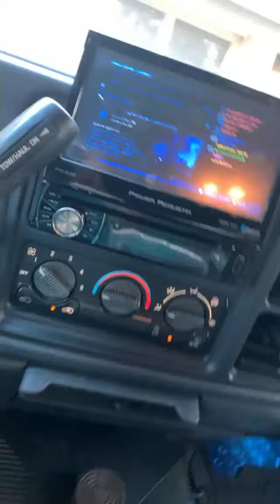September 17, 2024